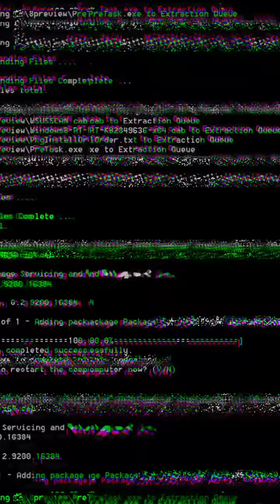MIMALAND -GENDUROWO MATA MERAH MENJELMA | Paranormal Black SABAHAN | DENGAR SUARA GARAU KETAWA Ngeri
Menyeramkan guys kali ini Black telah pergi ke salah satu tempat yang sangat berhantu iaitu, MIMALAND GOMBAK. Pelbagai misteri dikatakan terjadi di tempat ini, menjadi lubuk berhantu disebabkan telah ditinggalkan lama. Semasa hunting, black telah jumpa hantu gendurowo yang hitam berjalan. Terdengar juga suara garau ketawa yang sangat seram. Black juga hampir dirasuk hantu cina. Pastikan korang tonton video ni dari awal sampai akhir untuk tidak terlepas apa yang terjadi. TOLONG JANGAN SKIP IKLAN TANDA SOKONGAN KORANG TERHADAP CHANNEL INI, TERIMA KASIH.